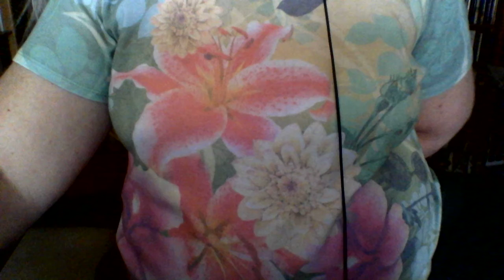Dreamingstitcher flosstube update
Thank you for checking in to see how my cross stitch is progressing.  The video I made today had issues with the sound and it seemed late in the day to try again so I am postponing my monthly posting.  I just wanted to put up this little notification video in case anyone was expecting to hear from me today.  I hope to be back soon, and in the meantime, stay safe, stay well, and happy stitching to all!